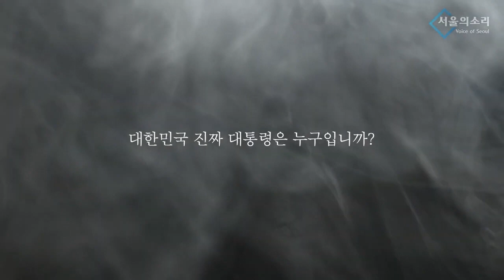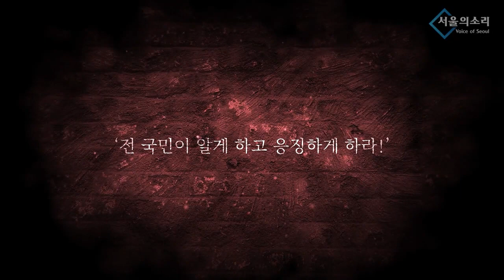[재방송-낌프로] "북한에 손흥민이 있나? 무인기 사태, 월드컵 전략과 같다!" (김종대의 K1), "서방파와 무당파 간 싸움 있었다!" feat.도구사용 (김용민의 믿습니다)